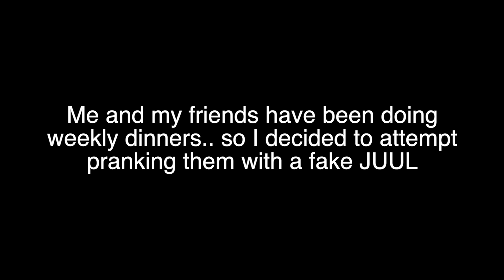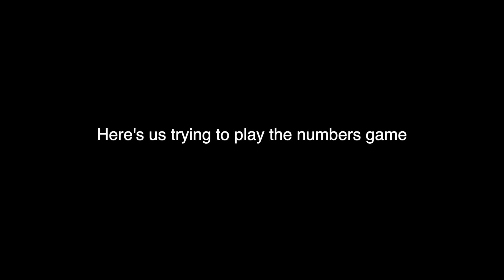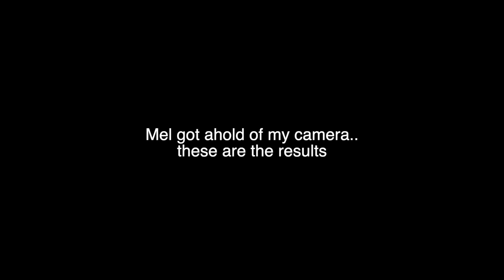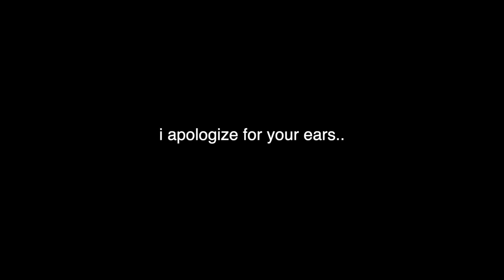I bought a karaoke mic for my car..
as you can see we've been going a little stir crazy :) also still need to add, we all have been taking the precautions when hanging out. no corona here!
WOOHOO!!! CHECK OUT WHAT'S BELOW

SNAPCHAT// @alexisswaggy99   I KNOW, WEIRD NAME
SPOTIFY // Just search "alexissportsmusic" or if you're lazy click on this.. IT SHOULD WORK